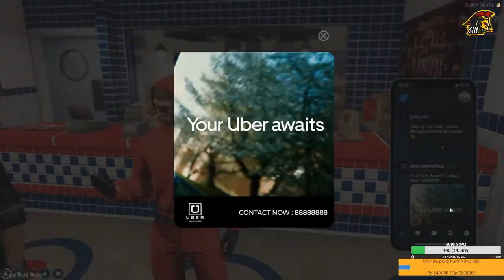over heat lagi ga ya kalo live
Welcome to my stream! Hope you enjoy watching the stream!

♣ Local Bank : BCA 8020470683 a/n Tantyo Adi P.

► Gaming Gears :
♣ Mouse : Logitech G Pro Wireless
♣ Keyboard : SteelSeries Apex 7 TKL
♣ Headset : SteelSeries Arctis Pro + GAME DAC // Cooler Master MH752
♣ Mouse Pad : ROG Scabbard XL

Rainbow6 Competitive Experience :

- Ranked #6 ESL SEA Pro League Qualifier Standing Y3S1
- 2nd Place ESL R6 [PC] Challenger League Season VII - Playoffs - SEA
- 4th Place ESL R6 [PC] Pro League Relegation Season VII - Playoffs - SEA
- 4th-8th place tie CGA SEA CUP Playoffs
- Qualified to Represent Indonesia in Run N Gun 4 Nation Series 2
- 4th Place R6S IDN Community Cup ( mix )
- 1st Place Challenger Pro ESL SEA Group B
- Top 8 Indonesia Series League
- Top 8 Rainbow 6 Indonesia Community Cup Season 5
- 3rd Place Rainbow6 Indonesia Community Cup Season 6
- 2nd Place Rainbow6 Indonesia Community Cup Season 7
- Semi-Finalist Rainbow6 Indonesia Community Cup Season 8
- 1st Place Rainbow6 Indonesia Community Cup Season 11
- Semi Finalist Rainbow6 Indonesia Community Cup Season 13
- Top 16 ESL R6 (PC) Six Invitational - Y4 - Open Qualifier - SEA
- 4th Place ESL R6 [PC] Challenger League Season X - SEA - Qualifier #2
- 4th Place ESL R6 [PC] Challenger League Season X - SEA - Qualifier #4
- 6th Place ESL R6 [PC] Challenger League Season X - SEA
- 4th Place Road To Hybrid Cup 2
- Qualified to Hybrid Cup LAN @Hybrid HQ
- Grand Finalist Ubisoft's Operation League - Indonesia Qualifier
- Qualified to Represent Indonesia in Group Stage Ubisoft's Operation League ( MY/SG/ID/PH)
- 2nd Place at Group B @ R6IDN Star League Season 1
- 5th Place at Prime Division @ R6IDN Star League Season 1
- Qualified to Compete @ R6IDN Star League Season 1 Major Tournament
- Quarter-Finalist Lenovo Legion : ROL , Rainbow 6 Summer War
- Quarter-Finalist GeForce Nvidia Colorful Attack
- Top 16 AORUS GeForce GIGABYTE Rainbow Six
- 9th-16th Place Tied R6: Siege (PC) Weekly Open Cup #13 North Division ( Asia-Pasific )
- 17th-32th Place Tied R6: Siege (PC) Weekly Open Cup #14 North Division ( Asia-Pasific )
- 1st Place Stream Gaming Beta Online Tournament
- 9-16th Place R6: Siege (PC) Weekly Open Cup #21 North Division
- Quarter-Finalist R6: Siege (PC) Weekly Open Cup #23 North Division
- 9th - 16th Place Tied R6: Siege (PC) Weekly Open Cup #26 North Division
- Quarter-Finalist R6: Siege (PC) Weekly Open Cup #27 North Division

► Nightbots Commands :
♣ !dpi
♣ !specs
♣ !playwith
♣ !gaminggear
♣ !socmed
♣ !recklesslads
♣ !resolution
♣ !gf